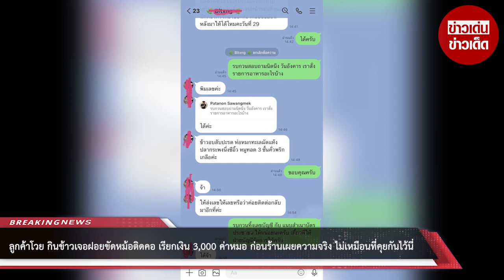ลูกค้าโวย กินข้าวเจอฝอยขัดหม้อติดคอ เรียกเงิน 3,000 ก่อนร้านเผยความจริง ไม่เหมือนที่คุยกันไว้นี่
ลูกค้าโวย กินข้าวเจอฝอยขัดหม้อติดคอ เรียกเงิน 3,000 ค่าหมอ ก่อนร้านเผยความจริง ไม่เหมือนที่คุยกันไว้นี่

00:00 - Intro
00:10 - News
01:00 - Minute